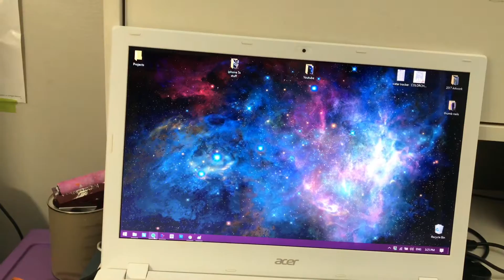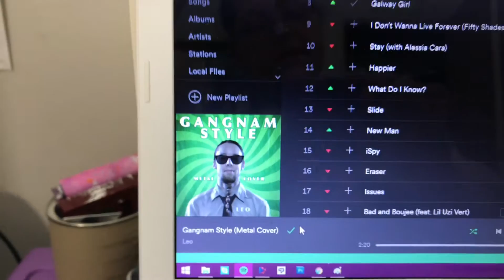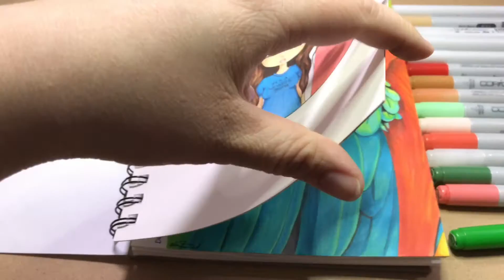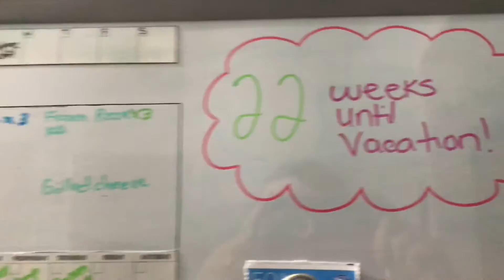GETTING HIT BY A STORM 😬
If you'd like more content please check out my art channel